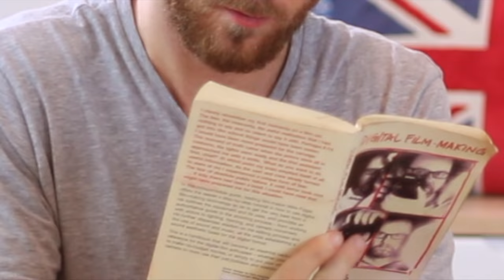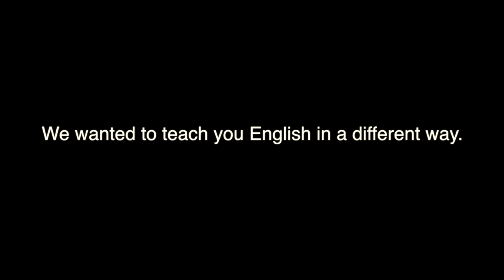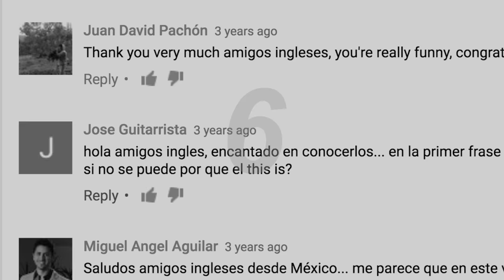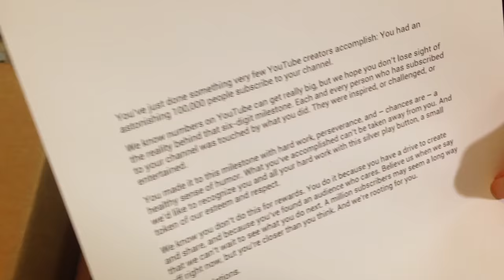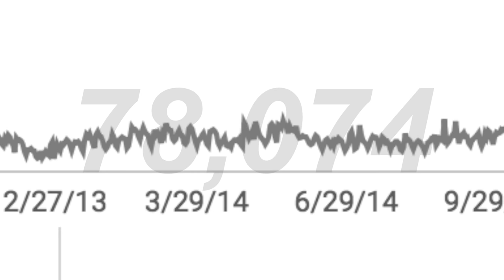NOS HA LLEGADO UN PAQUETE - WE'VE RECEIVED A PARCEL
Today we received a strange package and an important phone call!

Keep practising your English everyday!

Boring lessons? No thanks! 😐
”Say hello” a tu nueva forma de aprender inglés 👋
Your English is going to rock! 🎸🤘

Somos Phillip & Isabel, tus teachers de inglés.

Esperamos verte todas las semanas y que disfrutes aprendiendo inglés con nosotros.

Subscríbete y activa las notificaciones para no perderte ningún video.

¿Sabías que tenemos podcasts? Descarga nuestros “Diálogos en Inglés”

👉 Clases:

En este momento no tenemos clases disponibles, pero puedes encontrar cientos de profesores nativos en iTalki.
Al comprar tu primera clase, recibirás $10 de crédito que puedes usar para tu siguiente clase.

👉 Audiolibro gratis:

¿Alguna duda? Te lo explicamos

Para nosotros y para la mayoría, la forma más interesante de aprender un idioma es viajando.

Imagínate viajar a Londres y alojarte en una casa de un inglés nativo. Sounds cool? 🌎

Queremos compartir contigo el descuento que Airbnb nos ofrece por promocionar su página web. Tendrás entre 20 - 35 euros de descuento en tu primera reserva.

👉 FAQ:

Where are you from? Phillip es de Cambridge (England, UK) e Isabel es de Madrid (Spain).

Do you teach British or American English? Enseñamos British English 🇬🇧

Are you only friends? Profesionalmente hablando, sí, pero en la vida privada somos una pareja Spanglish.

See you in a while crocodile! 🐊

Phillip & Isabel